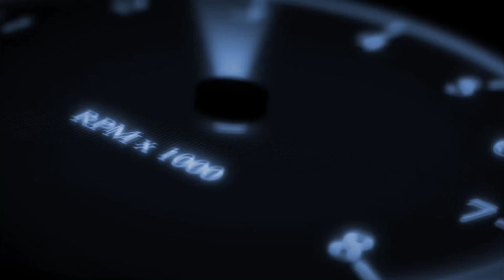No Limit 2 - 5.6 IROC Tune!